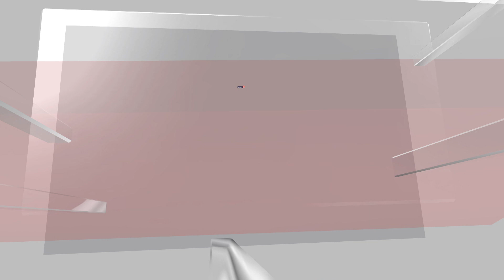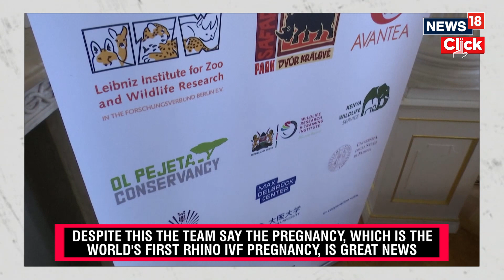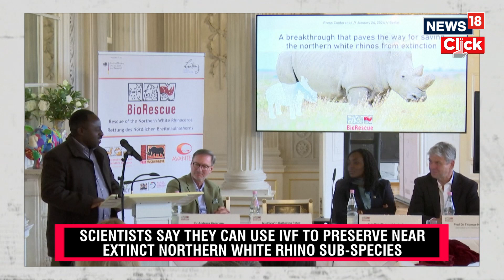White Rhinos | First IVF Pregnancy | Can It Save The White Rhinos From Extinction? | N18V | News18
The critically endangered northern white rhino could be saved from the brink of extinction after scientists performed the first successful embryo transfer in white rhinos. Just two northern white rhinos remain and are under 24-hour armed protection at a conservation reservation in Kenya.

n18oc_news